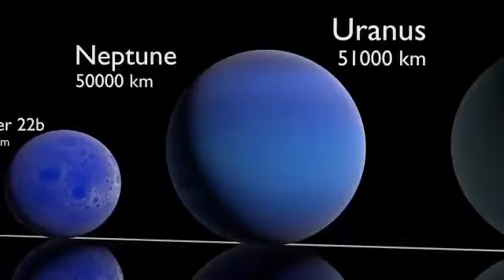So sánh kích thước các hành tinh trong hệ mặt trời ( Thái dương hệ )